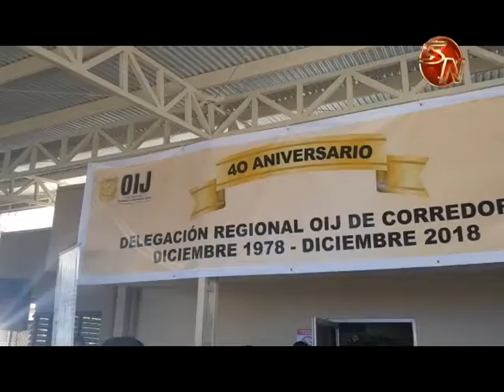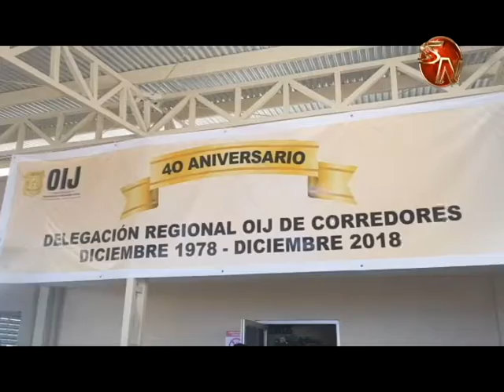El OIJ en Corredores brindó un homenaje a los primeros funcionarios y a los agentes caídos